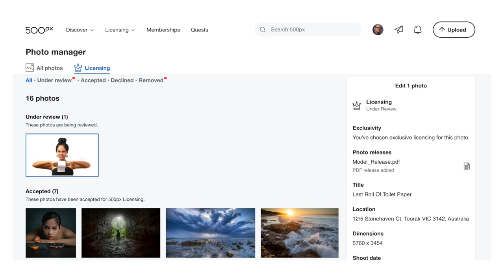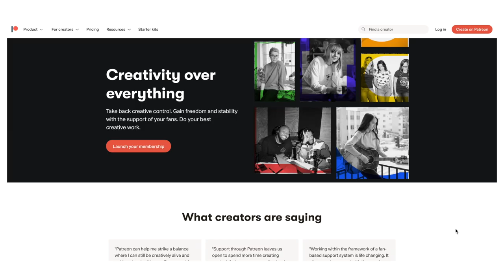5 ways to make money online from home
In this video I share with you my 5 ways to make money online from home.